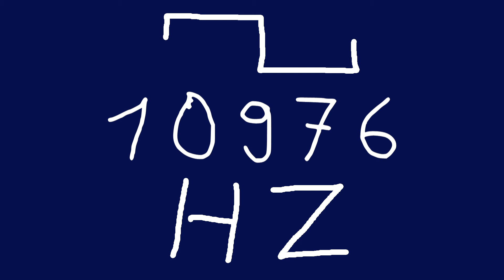10976 hz square